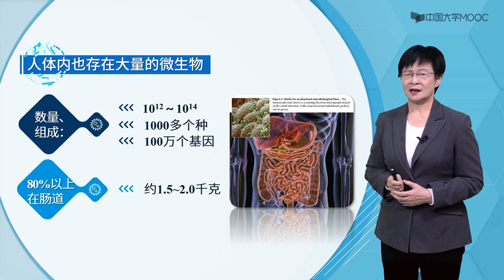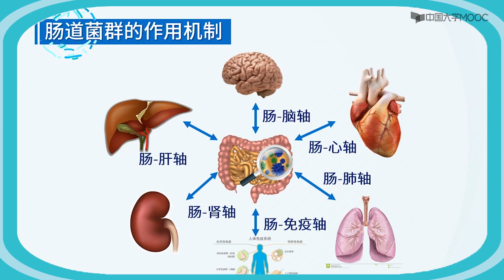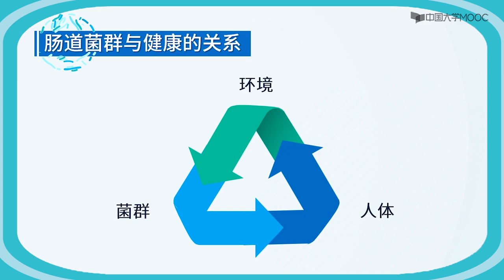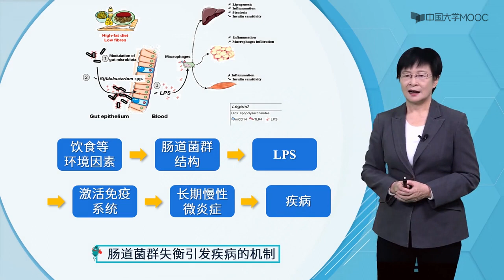肠道菌群——机体的另一个器官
1.生物拮抗 抵抗外来致病菌，维持正常菌群内部 的平衡，保护机体免受染；
2.营养作用 参与机体代谢，产生维生素等供人吸收；
3.免疫作用 促进免疫器官发育，刺激免疫系统应答；
4. 抗衰老作用、抗肿瘤作用